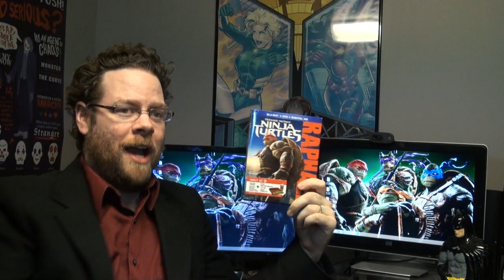Captain's Log: Krang in Ninja Turtles Out of the Shadows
Captain Logan talks about Krang and all the 1987 cartoon trappings in the Teenage Mutant Ninja Turtles sequel.